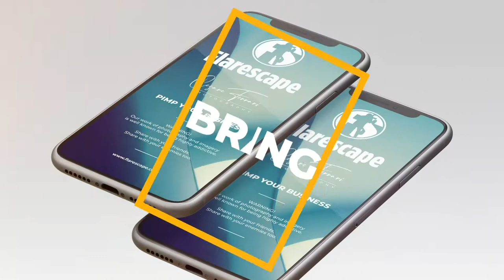Come fare FOTO FOOD e REAL ESTATE per Hotel Ristorante | Come fare foto di interni e video drone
Diario del fotografo: oggi vi porto uno shooting real estate e food per l'Hotel Ristorante Montagna di Luce. Vedremo anche Come fare foto di interni e video drone in spazi aperti!

Scopriremo come fare foto food e real estate per Hotel, inoltre vedremo le riprese con drone realizzate di fronte alla struttura. Fare foto REAL ESTATE per Hotel Ristorante è appagante, soprattutto se la struttura è caratteristica come questa!

Lavorare per un Ristorante è sempre bello, perché alla fine si mangia! Tuttavia realizzare foto di cibo può essere complesso. Le foto di interni vengono scattate con treppiede e posa lunga, mentre in video drone va via liscio grazie agli ampi spazi in cui abbiamo avuto modo di lavorare.

🎙️ Rode VideoMicro

MONTAGNA DI LUCE: t.ly/VdEK

Chapters
0:00 - Fotografia food e real estate
0:26 - Come fare foto per hotel
1:47 - La location dello shooting
2:43 - Che foto vogliono i clienti?
4:23 - Come fare FOTO FOOD e REAL ESTATE per Hotel Ristorante
7:27 - Le Foto dell'esterno - foto real estate
9:22 - La post-produzione per le foto di esterni
10:21 - Le Foto di interni
11:30 - Come si scattano foto di interni
16:48 - Riprese foto e video con drone DJI Mavic - volo drone
19:53 - Pianificazione del servizio fotografico
21:27 - Foto ritratto corporate - foto per azienda
24:33 - Equipaggiamento fotografico - come fare foto per aziende
28:36 - Recap foto food e foto di interni + video aereo con drone